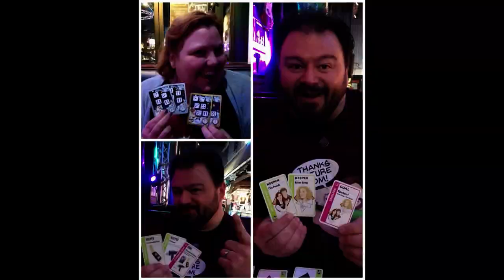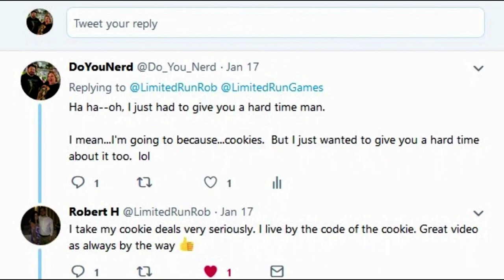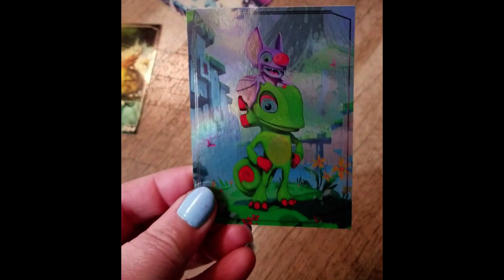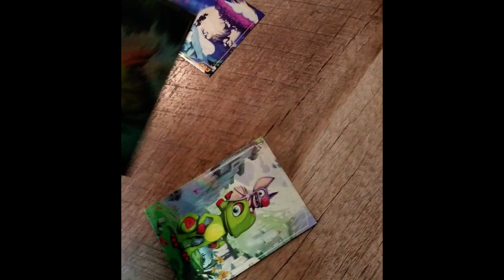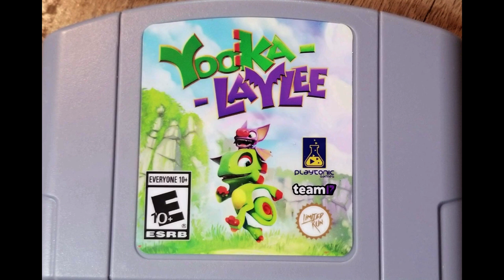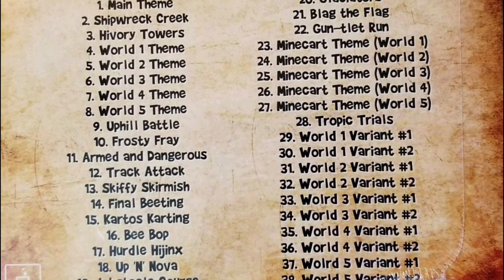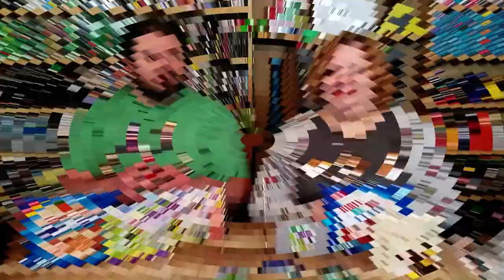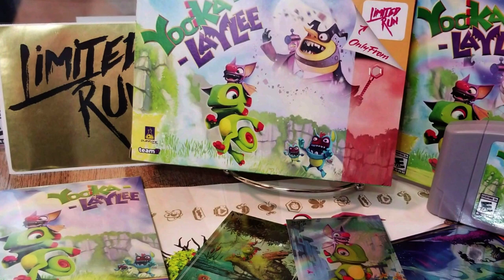Limited Run--Yooka Laylee--Collector's Edition--Nintendo Switch--Unboxing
There are few things better than awesome collector's editions--and cookies may just be one of those things!

End Credit Art by:
Pit  @GlitchyNPC

Featured Music:
Yooka Laylee - Tropic Trials Acoustic guitar cover